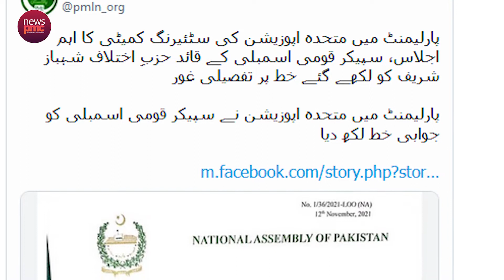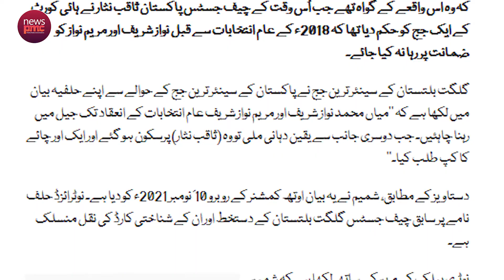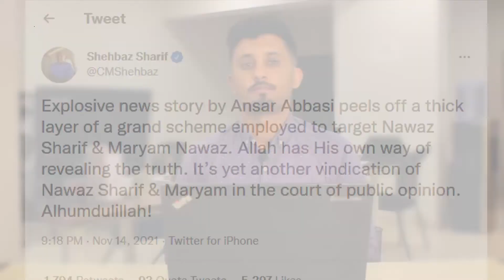Ex-CJ GB Rana Shamim’s allegations against former Saqib Nisar | News PMC Pakistan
Shahbaz says Opposition would not cooperate on passage of bills which could benefit individuals | Ex-CJ GB RanaShamim’s allegations against former